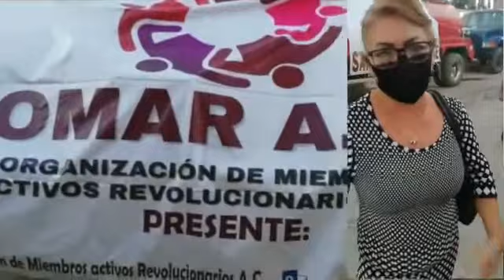Omar un lider social en Acapulco.